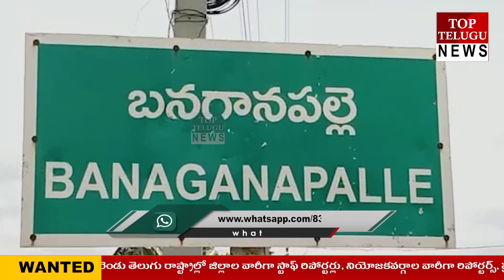కాంట్రాక్ట్ ఉద్యోగులను క్రమబద్ధీకరణ చేసినందుకు కాంట్రాక్ట్ జేఏసీ తరఫున థాంక్యు సీఎం కార్యక్రమం